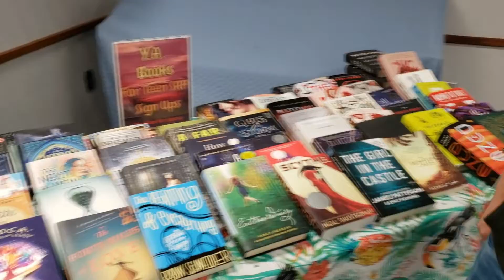Teen Maker Space - SRP 2022 Closing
Public Library of Mount Vernon and Knox County presents the Teen Maker Space Summer Reading Program closing announcement video.